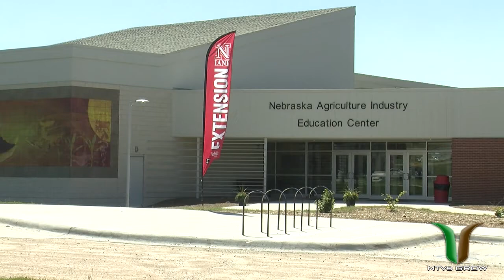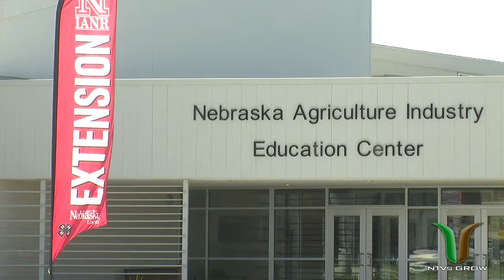NTV's GROW: November 8, 2015 - Segment 4